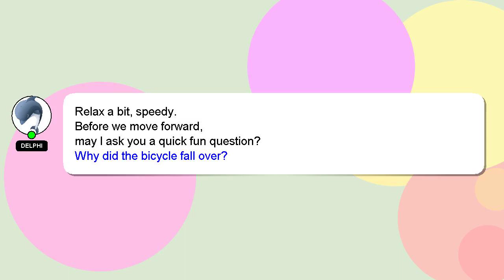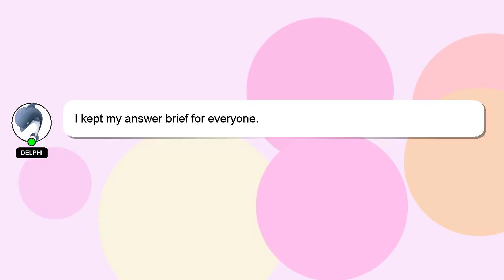How to write journal animate aishu?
Allow me to introduce myself briefly, Hello, I am Delphi. I can assist you in discovering answers to your inquiries. - How to write journal animate aishu?

I will express my appreciation for your answer by 'hearting' it.

*2 What we are experimenting :*